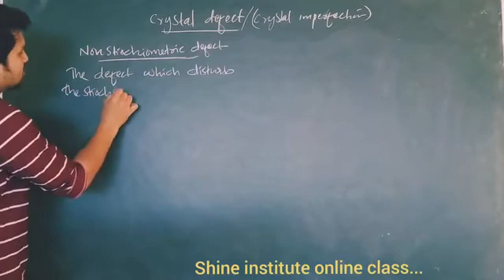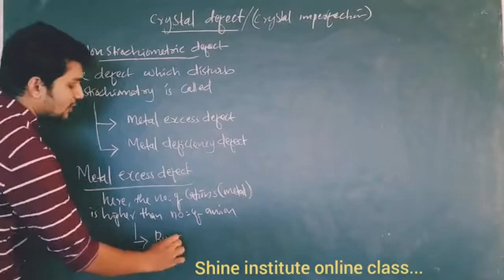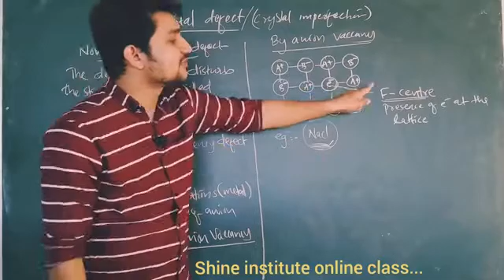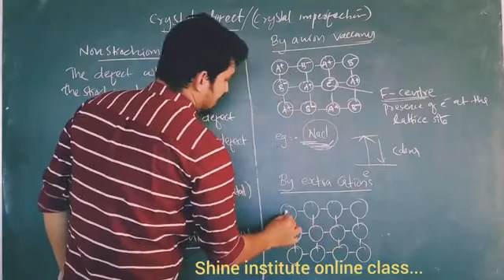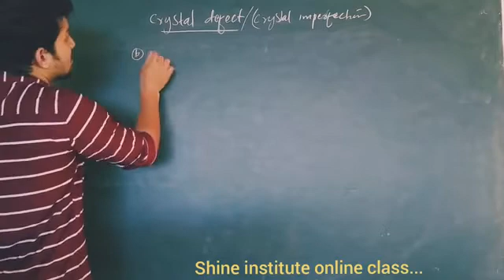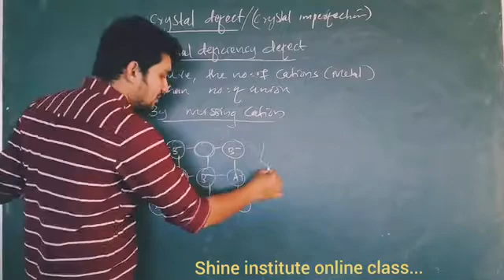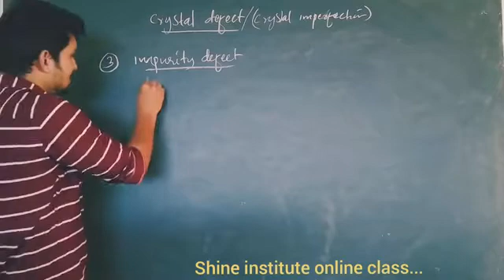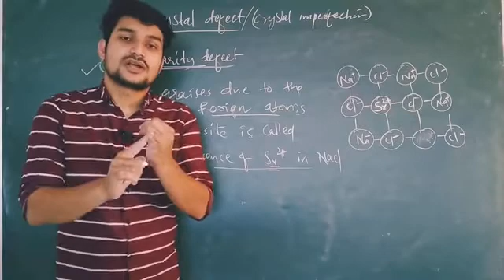Plus Two Chemistry Solid State Part-10 (Crystal Defect) In Malayalam